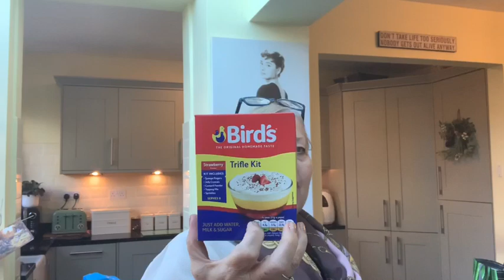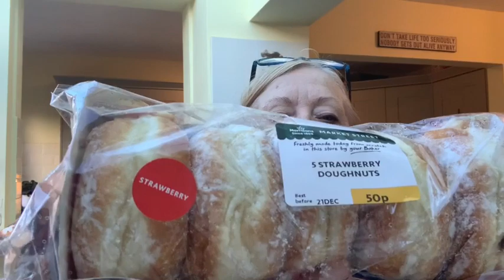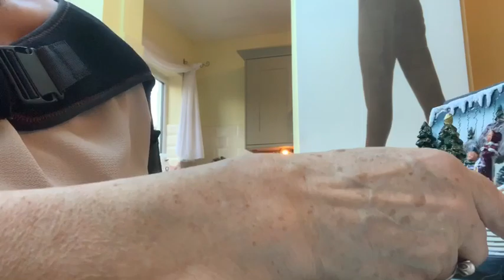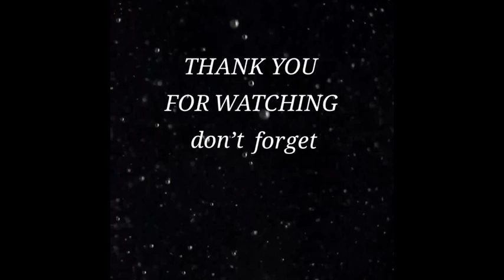Vlogmas Day 24 - Nativity Book & Asda/Morrisons Haul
Do you ever order something then totally forget about it.  I ordered this cute little Christmas village in a book ages ago, it was out of stock but I knew they would send it when stock came back in, then as you know it turned up today, what a lovely surprise.

Merry Christmas to you all, thank you so much for all of your support and friendship.

Love Lesleyanne xx

Music Thanks To IMovie